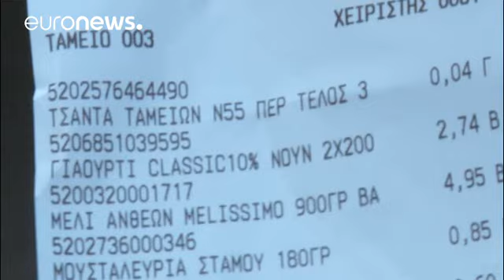Grecia: buste di plastica a pagamento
Al fine di limitare l'inquinamento ambientale causato dall'uso estensivo di sacchetti di trasporto non biodegradabili, il costo di questi ultimi è fissato in 4 centesimi l'uno